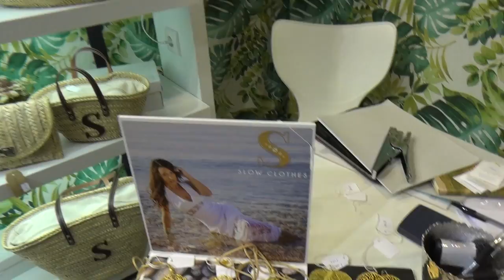MOMAD 19 2017 SLOW CLOTHES